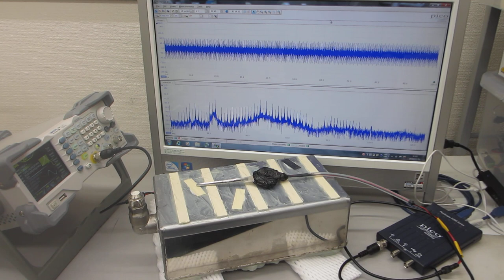オリジナル超音波実験ーー超音波振動子の表面弾性波を利用した非線形制御システムーー（超音波システム研究所）